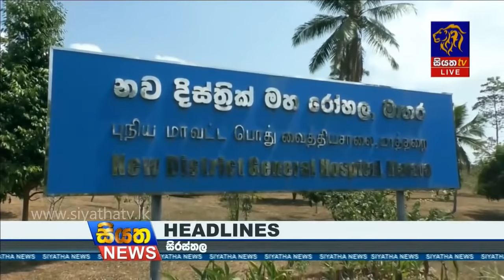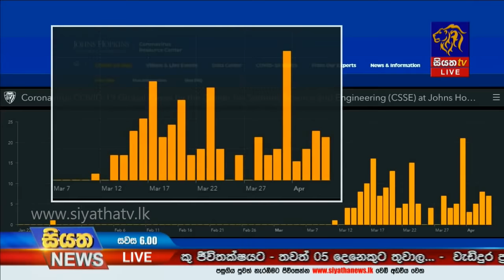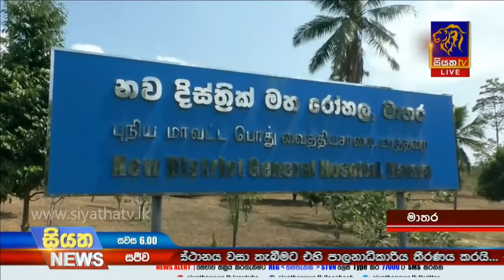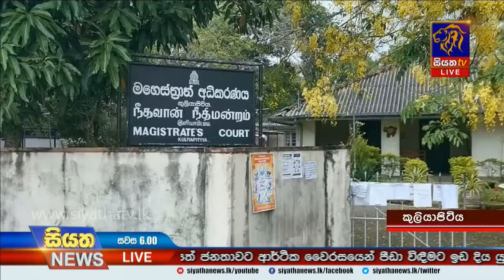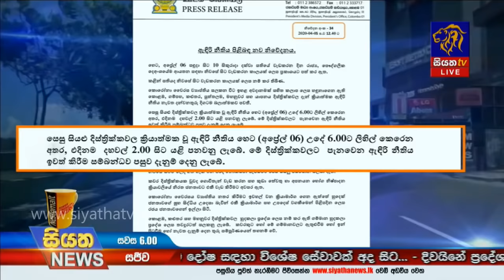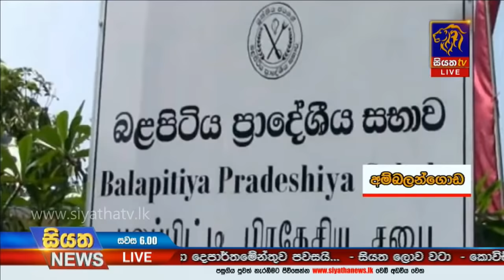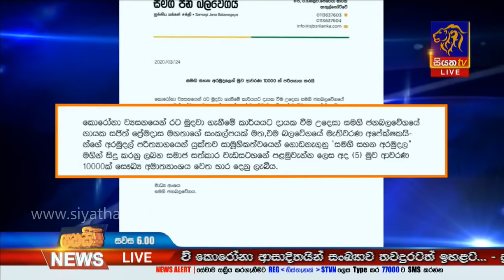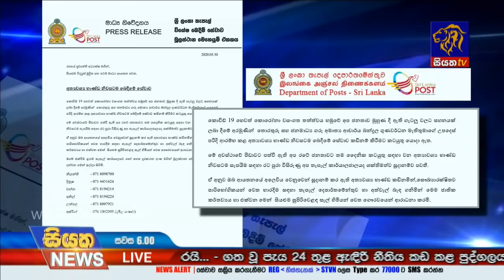Siyatha News | 06.00 PM | 05 – 04 – 2020